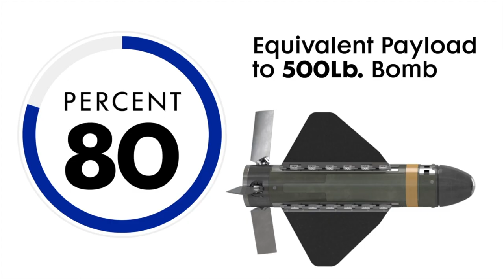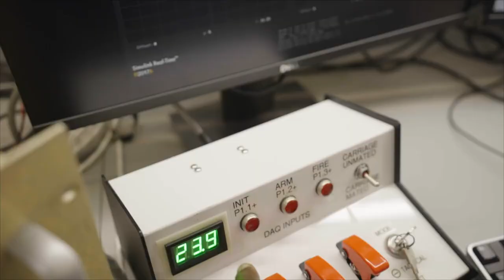Baykar TB3, Amerikan MQ-9B'ye karşı. Uçak gemilerine İHA!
ABD ile Türkiye arasında gemi güvertesinden kalkacak yeni nesil pervaneli İHA sistemi konusunda rekabet yaşanıyor. General Atomics şirketi MQ-9B'nin özel modeli ile ilk olacağını iddia ediyor. Baykar Savunma Teknoloji Lideri Selçuk Bayraktar ise TB Bayraktar'dan geliştirilen TB3'ün bu yıl uçacağını söyleyerek önde olduklarına dikkat çekiyor. İşte bu bölümdeki konularımız:
00:00 - 07:15 TB3 ile MQ-9B rekabeti
07:16 09:22 Mini mühimmat Hatchet
09:23 - 10:53 F-16 izin testi için Türkiye'nin füze ve radar talebi ABD Kongresinde.
10:54 TUSAŞ'ın Kazakistan'a ANKA konusunda ortak üretim talebi, İHA sistemimizin sırlarının dışarı çıkmasına neden olur mu?
Videomuzun müziği, değerli takipçimiz Selçuk Çelebi tarafından hazırlandı:
Kanalı  @Ambient Music Selcuk Celebi   Eserlerine ulaşmak için: